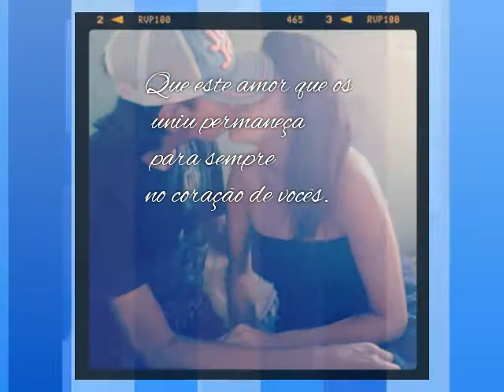Tauane e leonardo